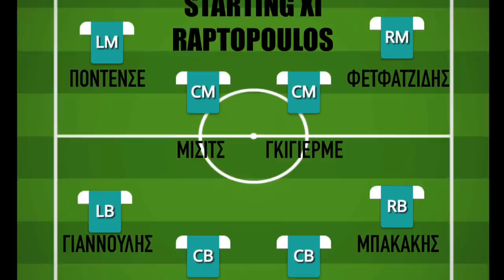Ραπτόπουλος: η καλύτερη 11αδα του A' γύρου | Raptopoulos